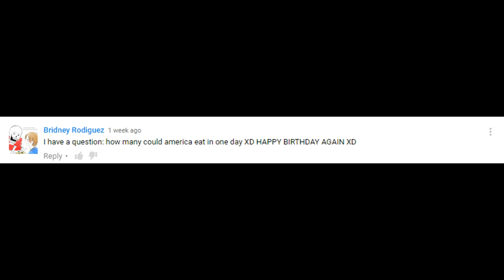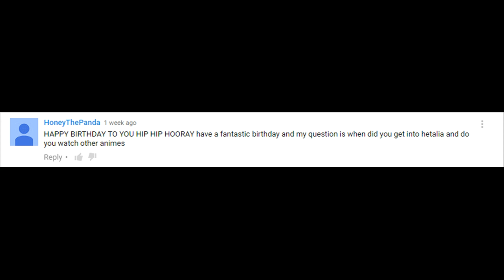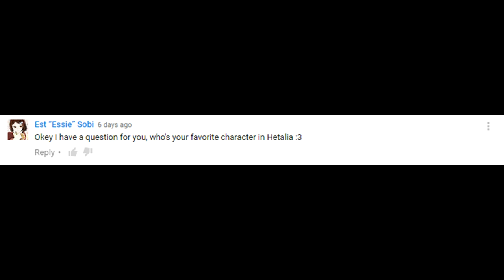【MMD APHXME】Q&A ✧٩(の❛ᴗ❛ の)۶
i'm sorry if my motion not work perfect...

i'm try my best to do motion...and answer the questions

hope your guy's like!